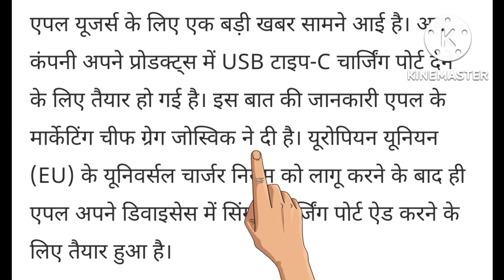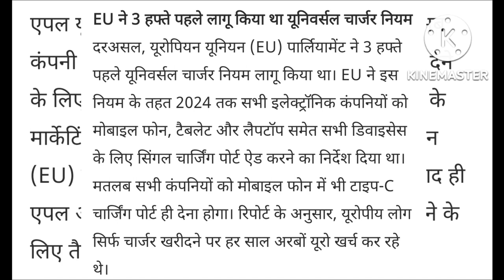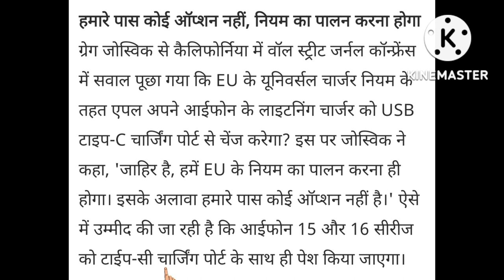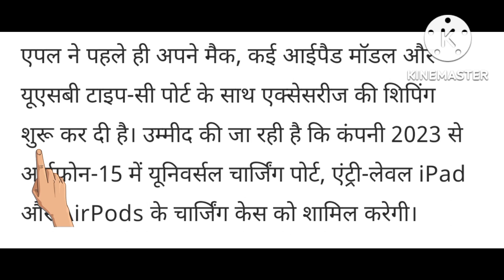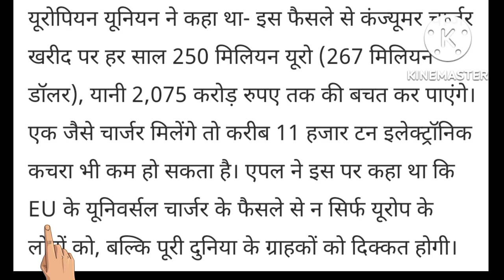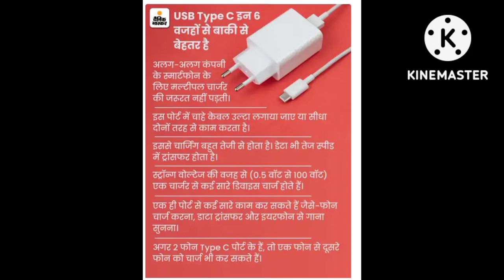iPhone 15 Big Update // Universal Charger नियम क्या है ?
Hello friends, in today's video we have told you step by step about iphone 15 big update  for complete information, definitely watch the video till the last, hope you will like this video very much, if you like the video, then give the video a Please like and subscribe the channel and press the bell icon so that you can get notification of every upcoming video, if you have any question or suggestion, then you must tell us by commenting in the comment section, your suggestion is very important for us thank you.

most queries:-

👉iphone 15 update features
👉iphone 15 big update
👉iphone 15 big updates
👉iphone 15 latest news
👉iphone 15 latest
👉iphone 15 latest update
👉iphone 15 latest leaks
👉iphone 15 new model
👉iphone 15 news
👉apple iphone 15 news
👉apple iphone bad news
👉iphone bad news
👉iphone sad news
👉iphone 15 ctype
👉iphone 15 usb c port
👉iphone 15 usb c charger